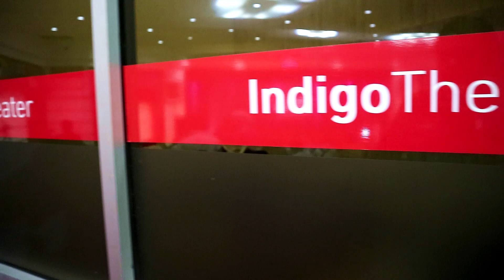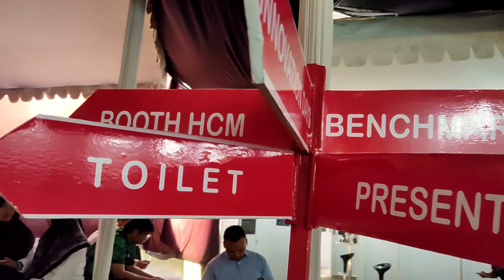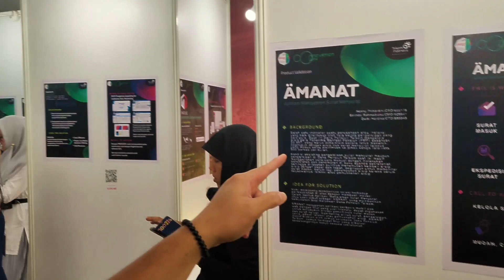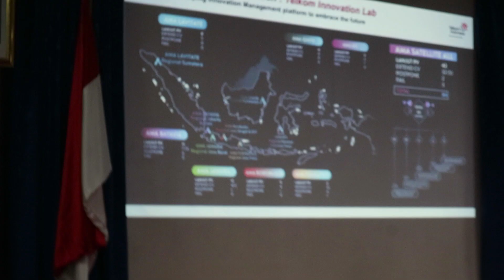BERUBAH ATAU MATI!! BELAJAR KE BANDUNG TELKOM CORPORATE UNIVERSITY - iVLOG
Perubahan itu pasti, adaptasi itu harus. Gitu lho duuuuuude...

Akhirnya bisa upload juga.